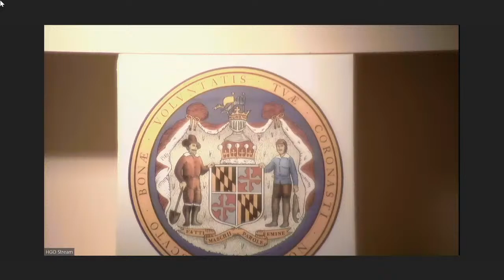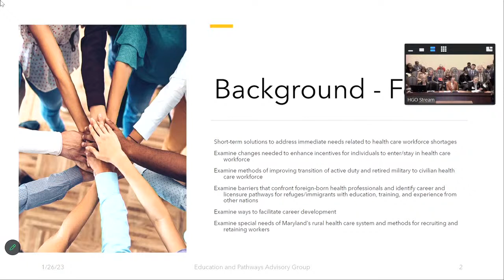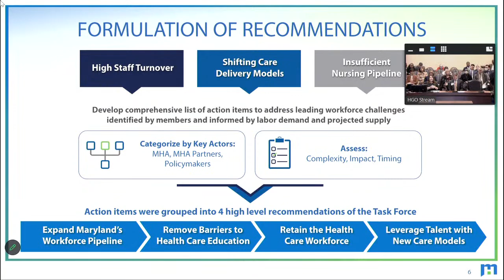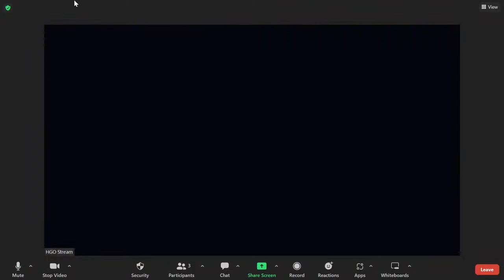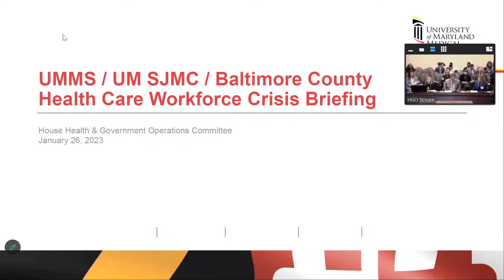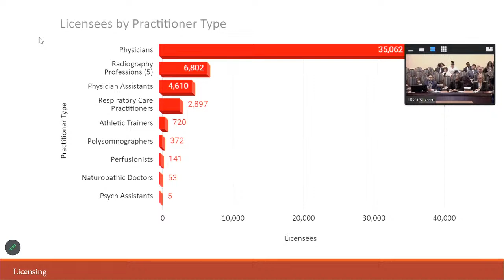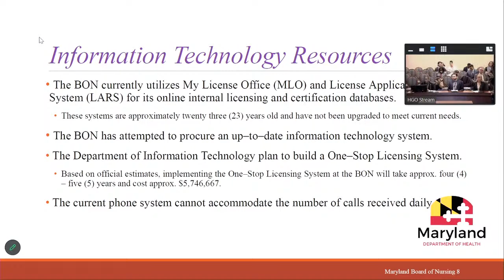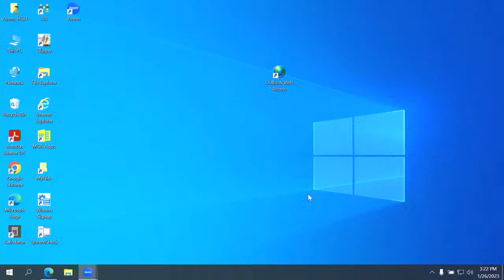HGO Committee Session, 1/26/2023 #1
Health and Government Operations Committee streaming session for Thursday, January 26, 2023 @ 1:00 PM